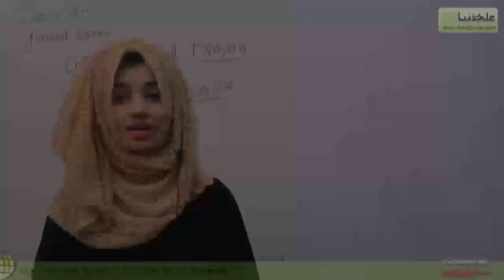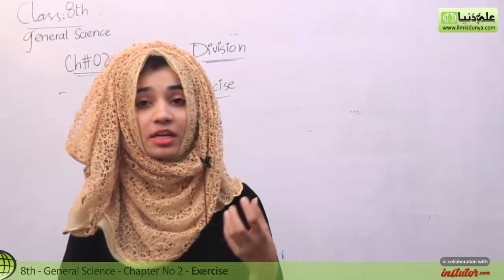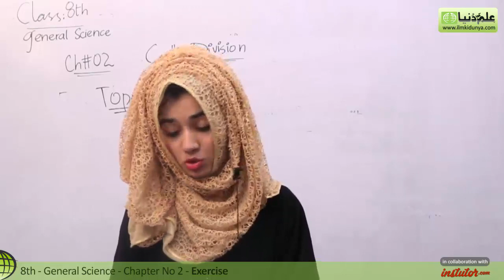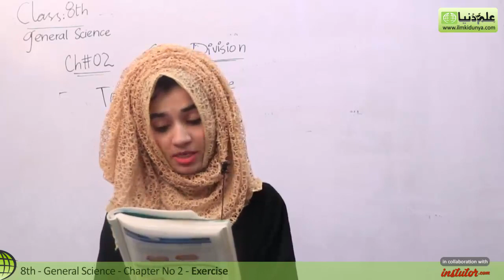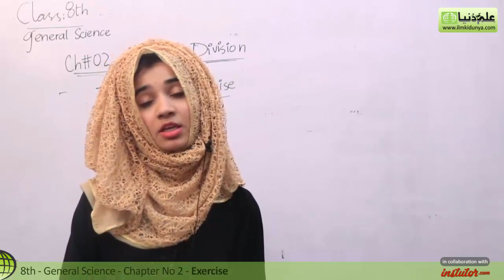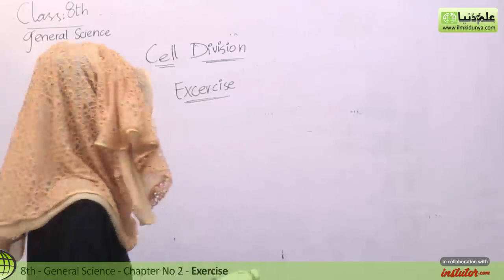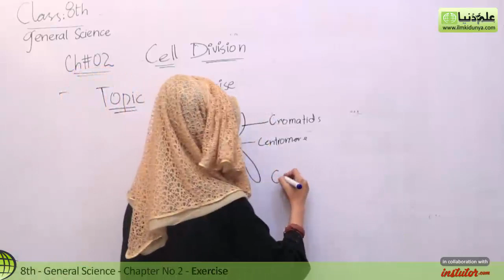8th Class General Science - Ch 2 - Cell Division Exercise - General Science 8th Class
In this video lecture Amna Mukhtar coverd 8th Class General Science Chapter no 2 Cell Division. The topic being discussed is Cell Division Exercise .

For more videos of Amna Mukhtar

If you have any questions about this lecture on 8th Class General Science , you can go to